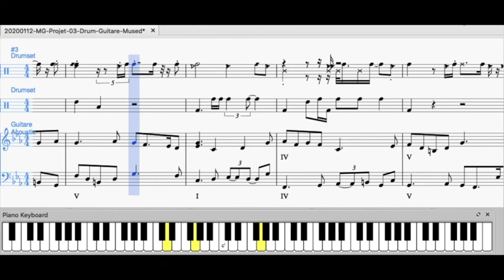20200112 MG Projet 03 Drum Guitare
Composé et Réalisé par Monique GOBRIAL.Edition et son wav sous Musescore et LogicProX.
20200112-MG-Projet-03-Drum-Guitare.mp4